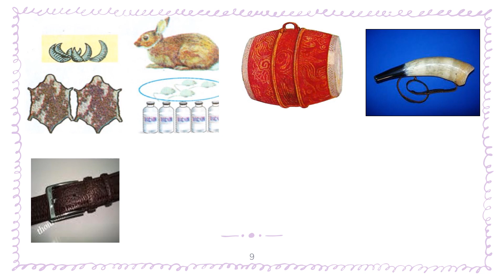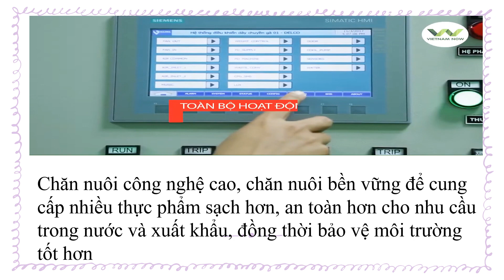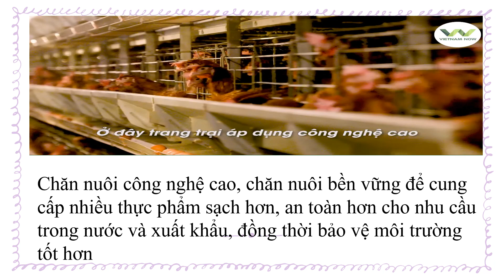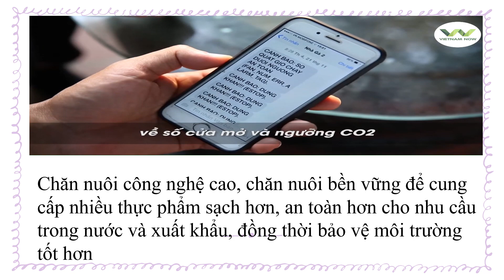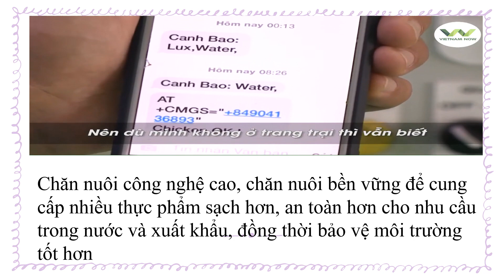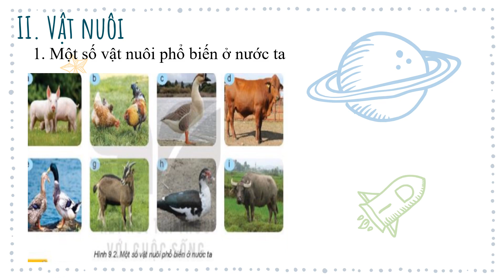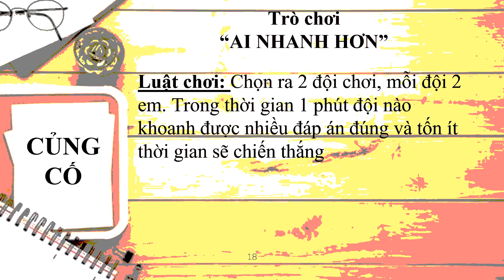Bài 9. Giới thiệu về chăn nuôi (Tiết 1) môn Công nghệ 7 bộ sách KNTTVCS _Nguyễn Thị Hiên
Tiết 19: Bài 9. Giới thiệu về chăn nuôi môn Công nghệ 7 bộ sách KNTTVCS
Các thầy cô bình luận ở phía dưới video để nhận sự trợ giúp ạ!